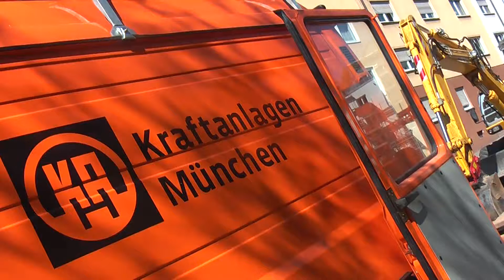champion 57 new holland bagger filmbike galacom tv mr win more